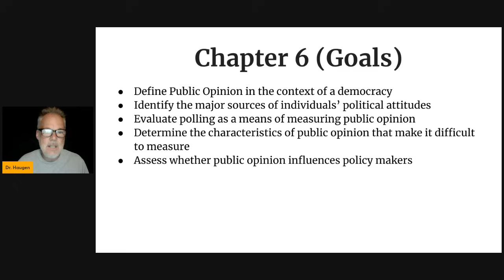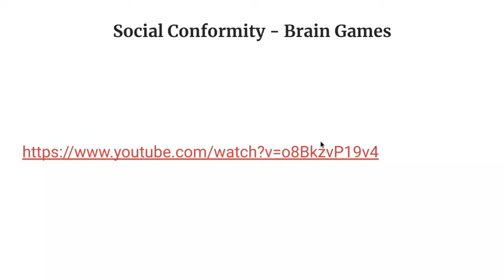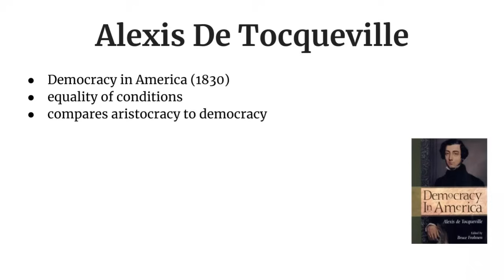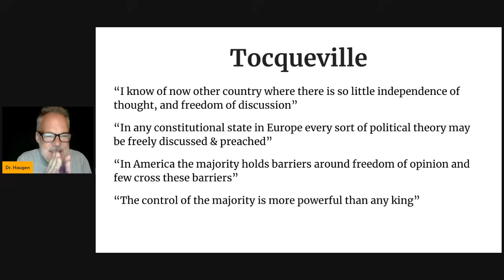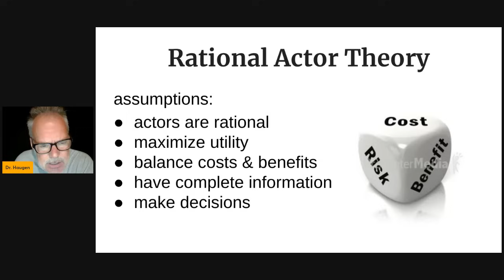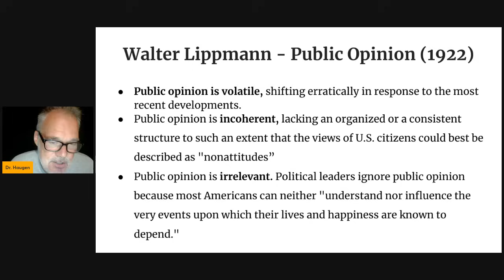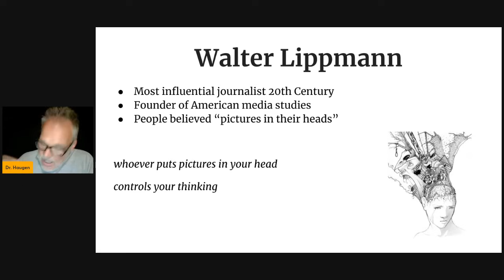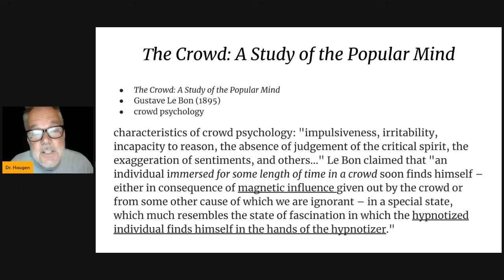Public Opinion: Who Shapes it - Why and How (Part I)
Given recent events, this video covers basic historical concepts of public opinion. I want to establish a baseline notion of public opinion in order to counter the narratives being presented by the alternative media and other influencers.

Part II (locals) will have a further breakdown.

In Pursuit of the Metavese,